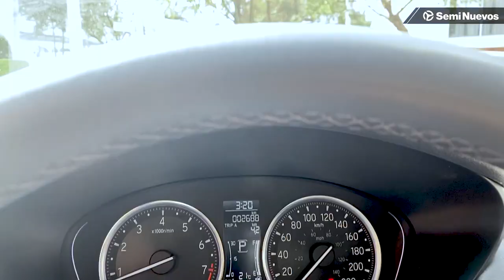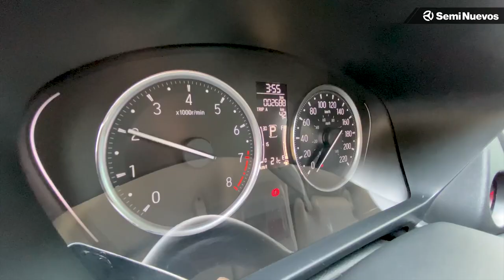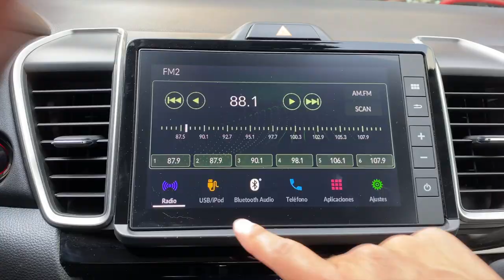Honda City 2021 | Experiencia de manejo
Llega a México la séptima generación de Honda City, un vehículo sedán subcompacto, ideal para recorrer con soltura y comodidad las urbes más desafiantes.

¿Buscas un auto nuevo o seminuevo? Aquí hay más de 60 mil opciones que te podrían interesar